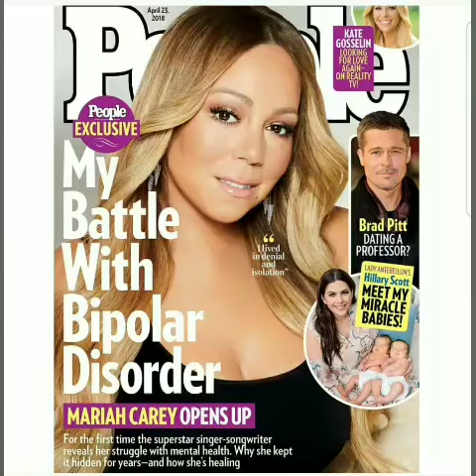MARIAH CAREY AND STELLA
Mariah's World is being exposed by Stella claiming she harrassed her
Details